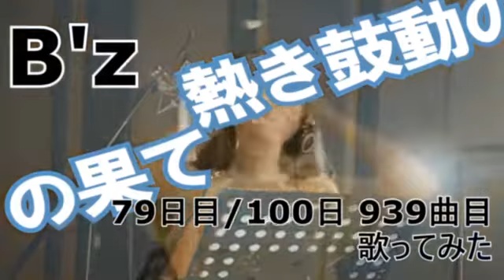【79日目 939曲目】熱き鼓動の果てに